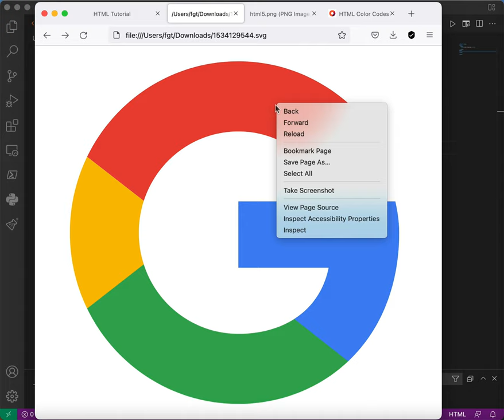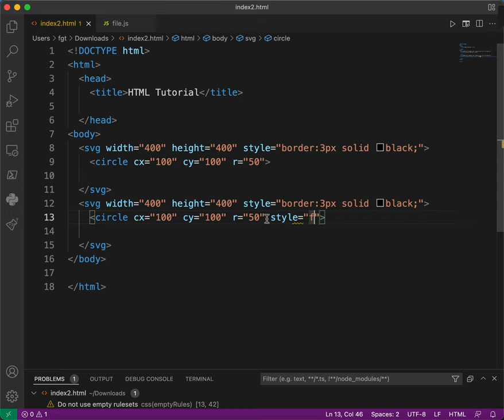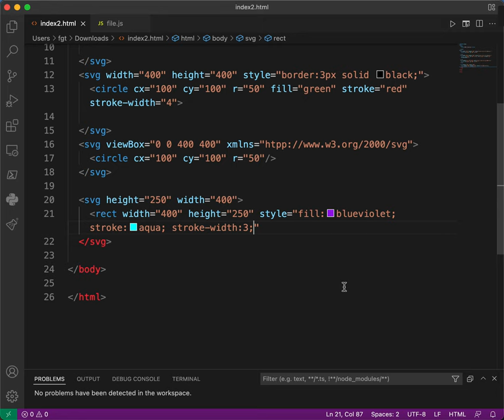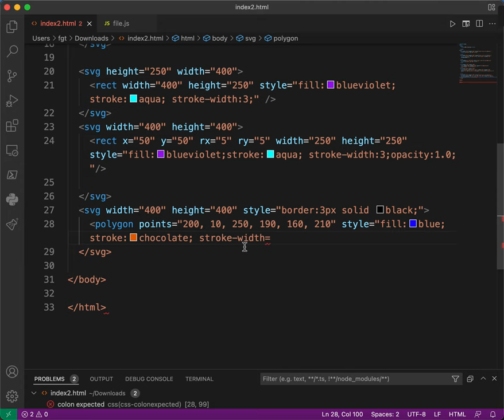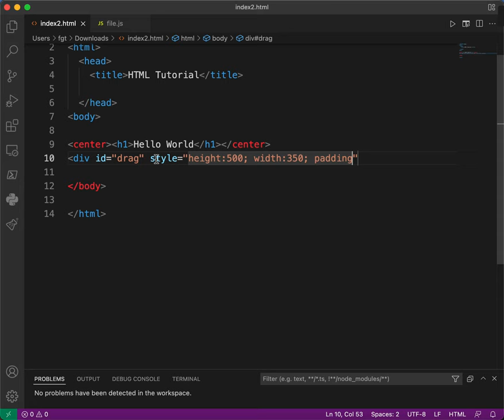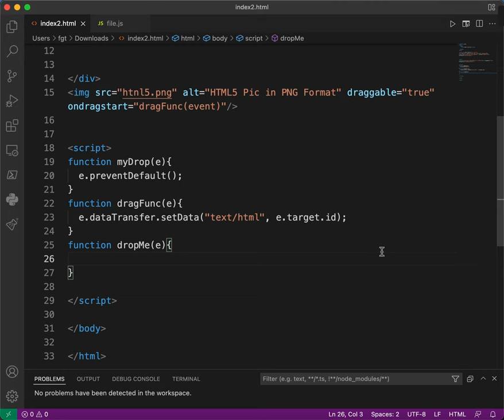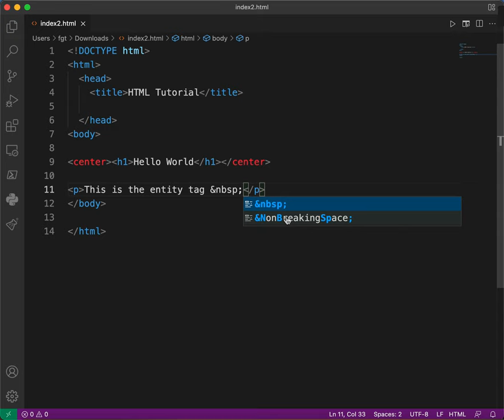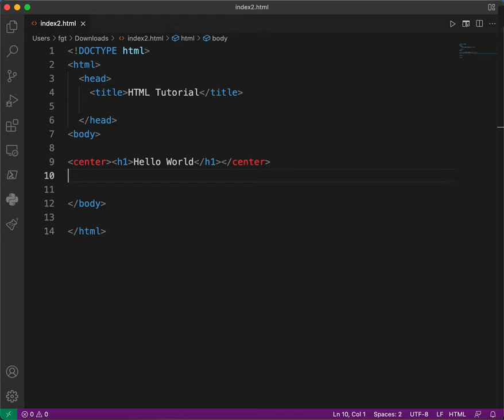HTML/HTML5 Course | Lesson 6 | HTML Tags: SVG, Entities, Center, Drag and Drop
Today we will learn more about HTML Tags: SVG, Entities, Center,  Drag and Drop.

Please don't forget to provide a feedback on how we can improve our lectures.